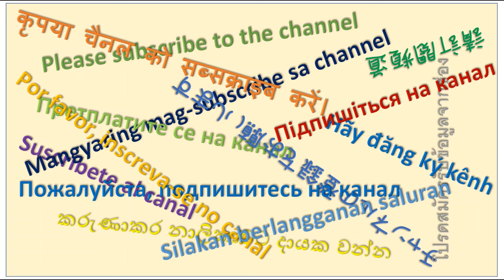[Second] Nike Mercurial Soccer Shoes 434225 Size:US9 / UK8 / EUR42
230311